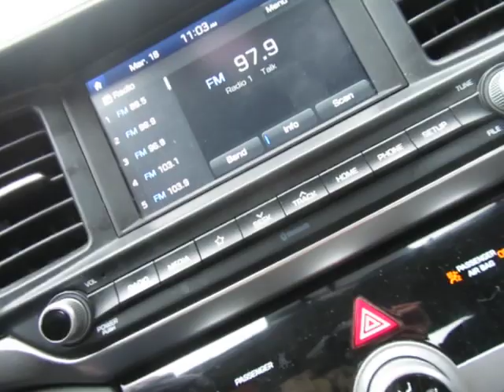Steve Burns should REALLY educate himself on the issue of Homelessness before giving his views out..